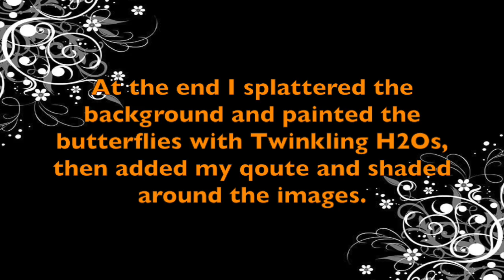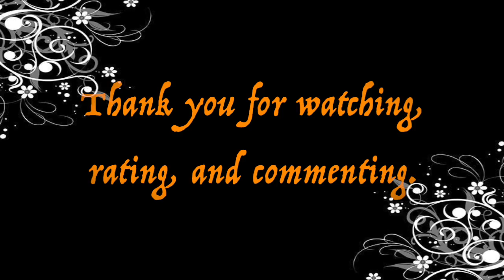MJ - Page 1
This is the first page in my new journal.
I created this for France Papillon's Giveaway Challenge for the 100th video in her "Journal on Monday" series. Congratulations to her!

I hope you will enjoy watching the process, even though I couldn't record everything on camera.
Ildiko